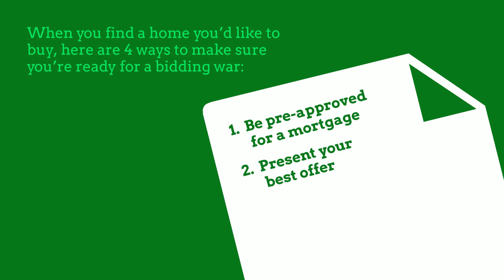4 Ways to Be Ready for a Bidding War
In today's competitive market, the average home for sale receives multiple offers.